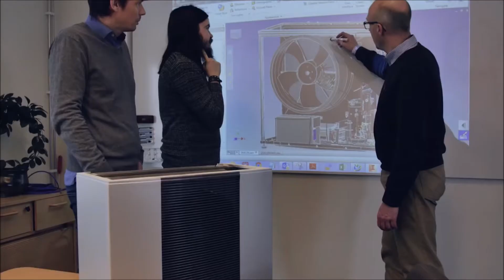YENİ NİBE 2120 HAVA KAYNAKLI ISI POMPASI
Yeşil Enerji Isı Teknikleri olarak Nibe'nin yeni ürünü 2120 hava kaynaklı ısı pompasını tanıtmaktan mutluluk duyarız. Avrupa birliği normları gereği sistem içerisinde bulunması gereken gaz miktarı kotası sebebiyle 16 kw kapasite üzeri üretimler neredeyse yoktu. Şimdi Nibe yeni teknoloji sistemi ile hem yasal uyumluluk, hem de  daha verimli bir ürün geliştirdi ve artık Yeşil Enerji'de. Fiyat olarak diğer ürünlere göre daha pahalı tabi ki ama performans ve yakıt tüketimi konusunda çok daha iyi. Özellikle 20 kw kapasiteli ürün gerçekten harika.
Herkese bol ısı pompalı günler dileriz.